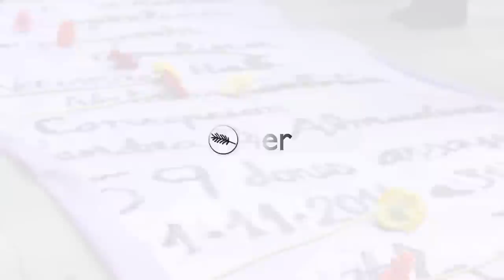25N: El masclisme mata